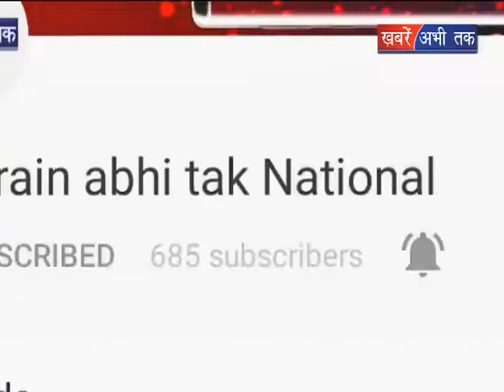नोएडा में केमिकल फैक्ट्री में लगी भीषण आग || Khabrain Abhi Tak Live